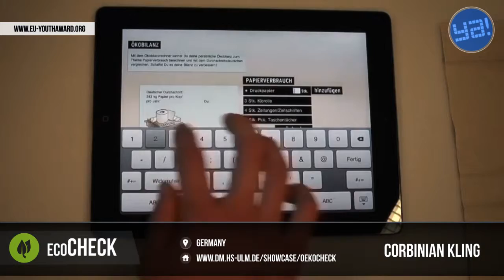Eco Check | Go Green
Eco Check is the 2012 winner in the category Go Green.
Team: Corbinian Kling, Maximilian Maier, Alexander Renner

Description:
Which title would one give todays age? It would certainly be difficult to find a definite answer considering the huge amount of materials and substances available to us today. But we can be certain that as the resources needed to create these raw materials are growing shorter and shorter, consumers must adapt to a more economical use. This important trend towards an ecologically conscious consumption can be seen even today in the large range of recycled products available. ökoCheck (ecoCheck) Papier therefore strives not only to portray paper as the everyday material that we know, but also provide background information and make the user aware of its environmental impact.